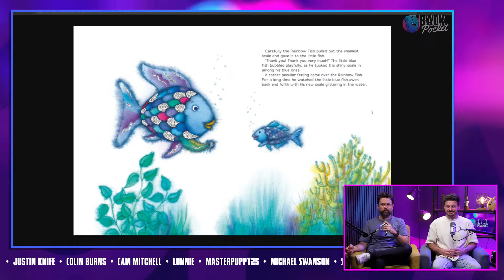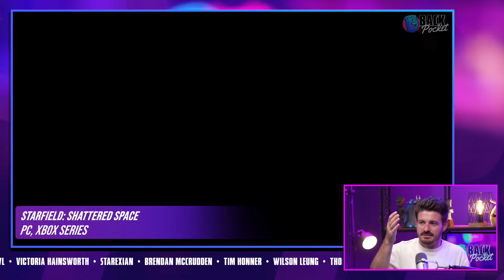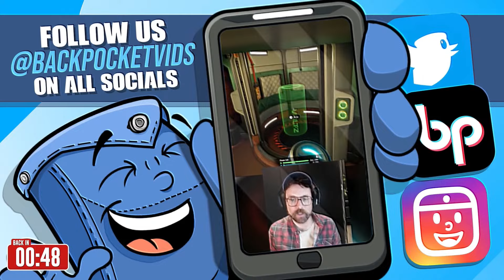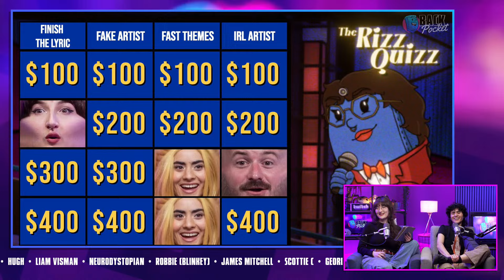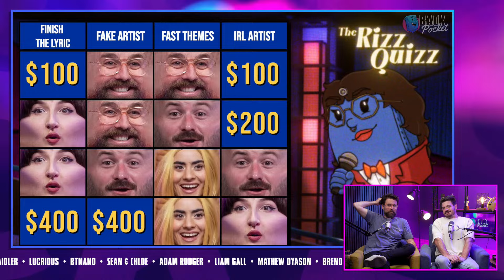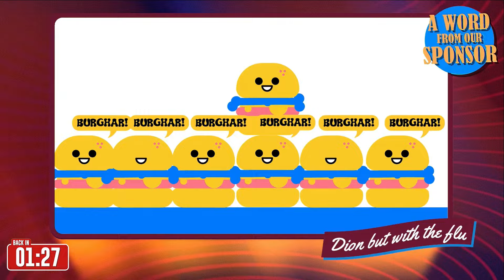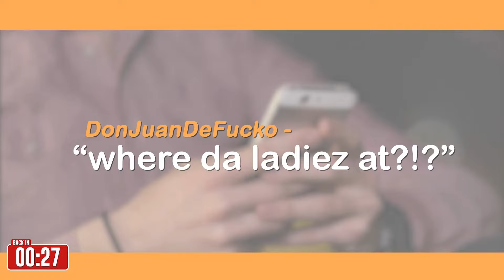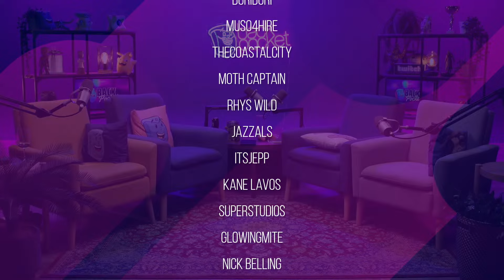All We Need is Help! w/ @MontaigneMusic | Back Pocket Tonight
TIMECODES
00:00:00 - Welcome
00:16:19 - The Back Up | Frosty Showcase
00:28:29 - What We've Been Playing -  Zelda:EOW, CopyCat, Peglin, Starfield: Shattered Space
01:16:00 - Ad Break
01:27:16 - Rizz Quizz
02:07:13 - Ad Break
02:03:03 -  All We Need Is Help! | VGGP
02:24:06 - Credits